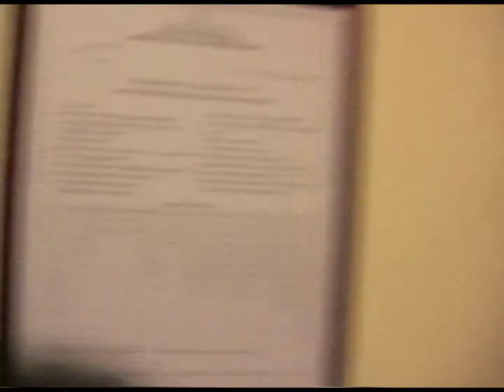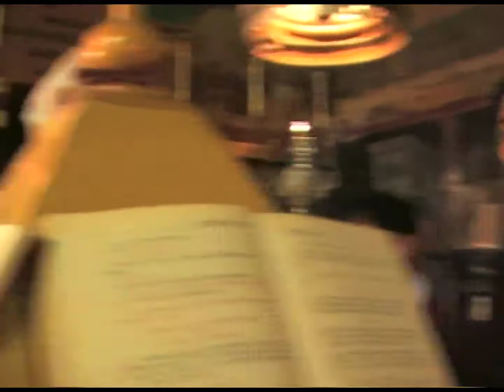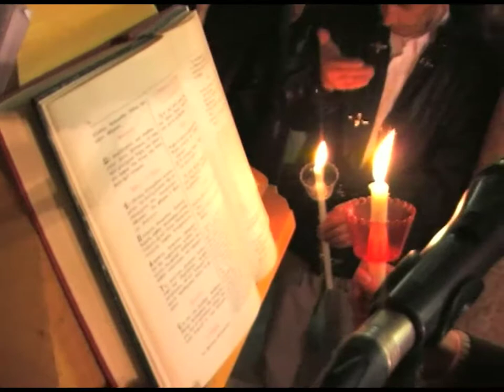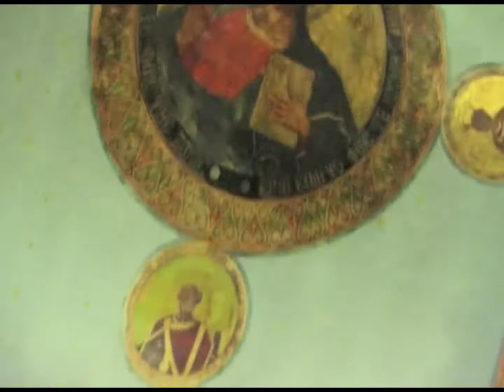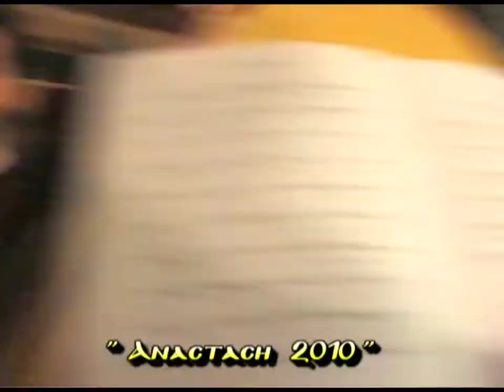'ΚΟΡΩΠΙ 'ΑΝΑΣΤΑΣΗ 4-4-10' ΙΕΡΟΣ ΝΑΟΣ ΚΟΙΜΗΣΕΩΣ ΘΕΟΤΟΚΟΥ